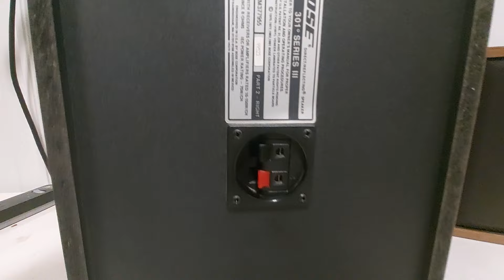Bose 301 Series III Speakers Direct Reflecting Walnut Wood Grain